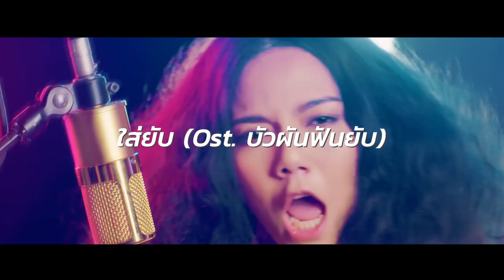MV Teaser เพลง "ใส่ยับ" Ost.บัวผันฟันยับ | 3Plus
“ส่องกระจกทีไร เฮ้ย! ทำไมมึงเก่ง เออ...กูชมตัวเอง ให้มีกำลังใจ”เตรียมตัวระเบิดความมันส์ ใน Ost.บัวผันฟันยับ กับเพลง "ใส่ยับ" โดย "จ๊ะ นงผณี" และรอชมMV ตัวเต็มเร็วๆนี้จ้า